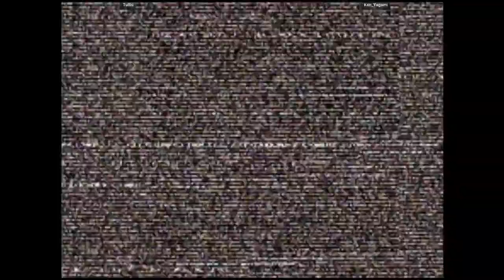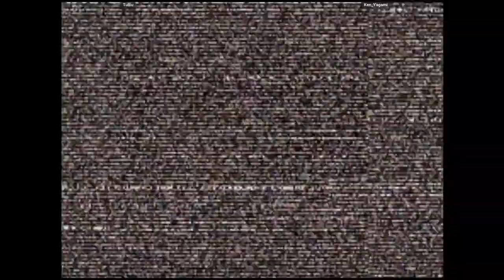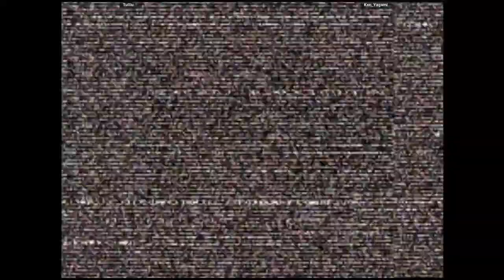CVS2 - Tulliu VS Ken_Yagami | 🇧🇷🇨🇱 Fightcade2